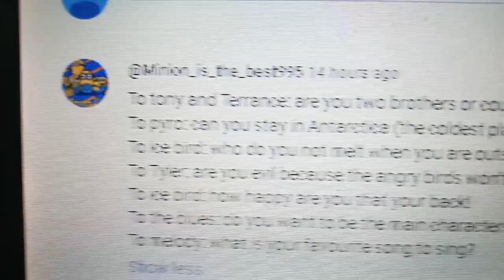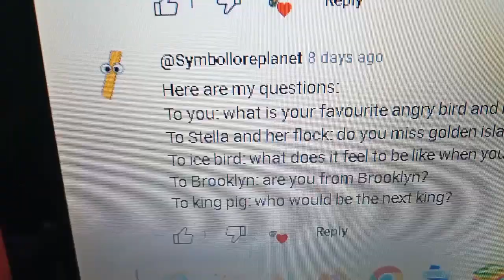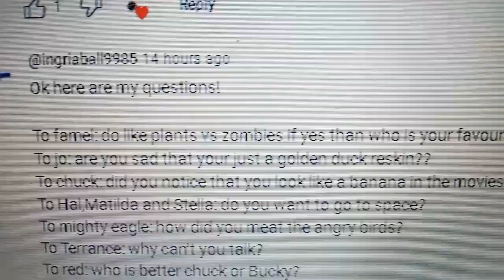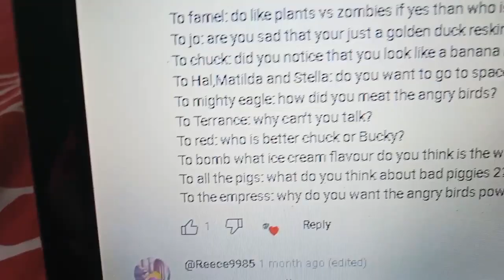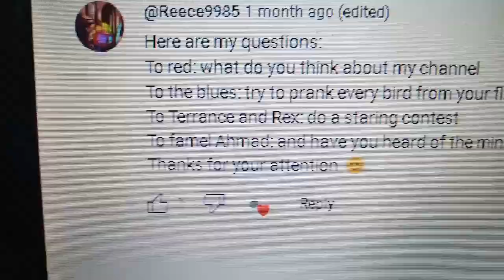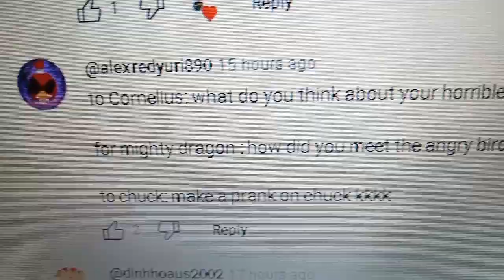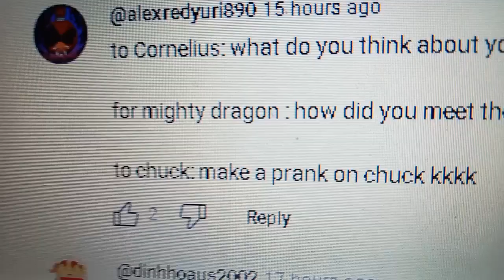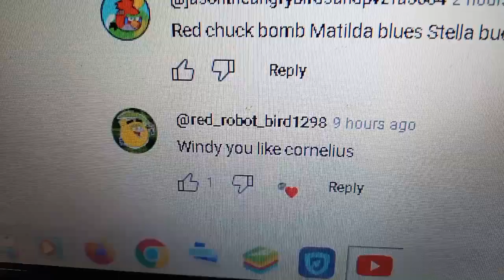Angry Birds Super Q&A #3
I do not owned the musics.
The musics belongs to Sega.
Rogues Gallery (Mirage Saloon Zone Act 2) and Hydrocity Act 1 - Sonic Mania
Stardust Speedway - Sonic CD
Terence and Bomb - The Angry Birds Movie